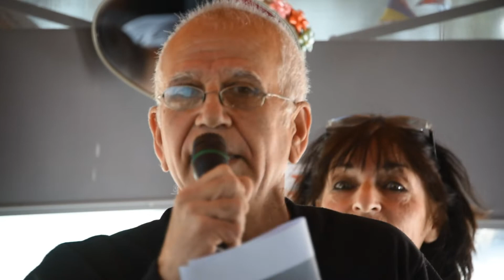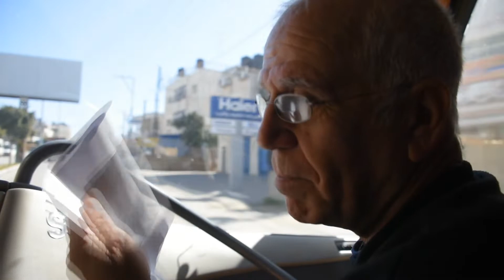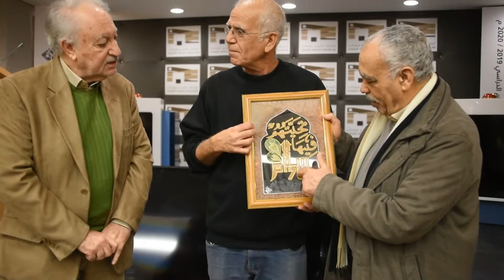RTR in Ramallah February 2020